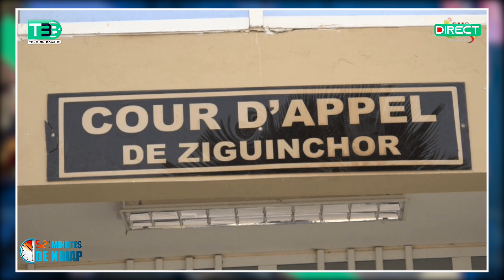Annulation de la radiation de Sonko, Pa Assane fait le portrait du juge Sabassy FAYE